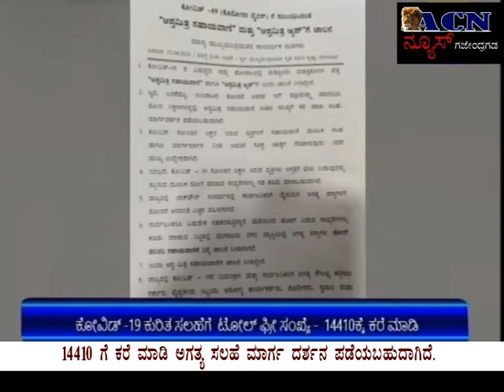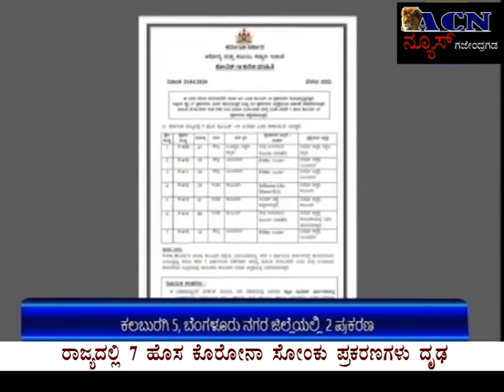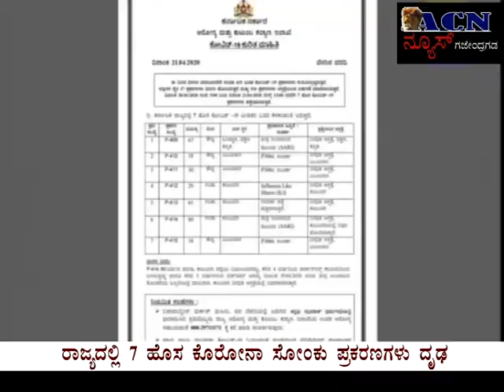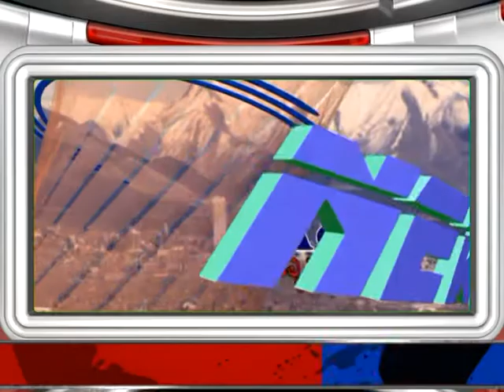ACN NEWS GAJENDRAGAD